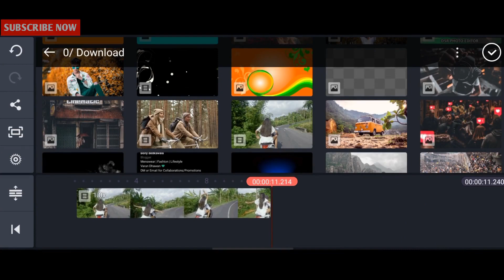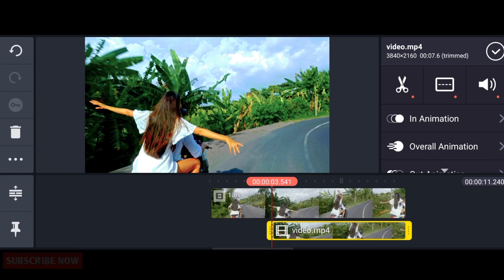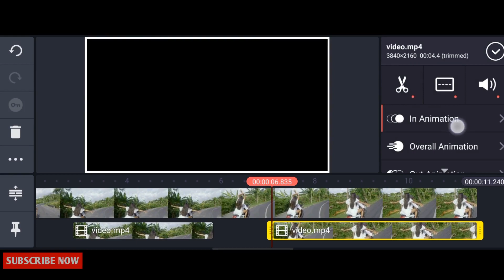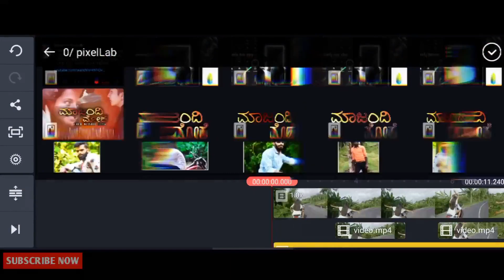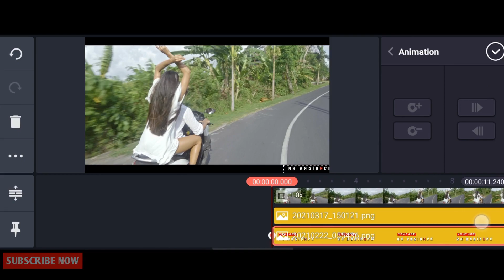Cinematic editing 😎 | kinemaster | background setting in kinemaster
next level editing in kinemaster

🔍 NCS
Image: